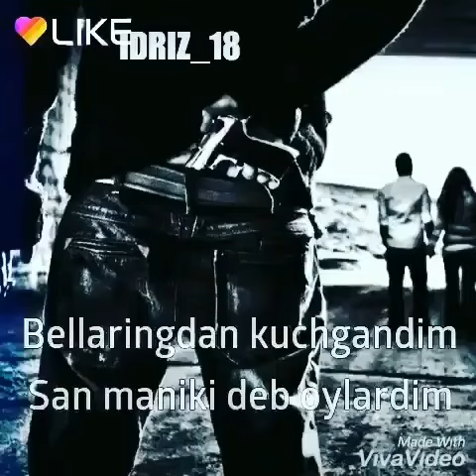27 мая 2019 г.